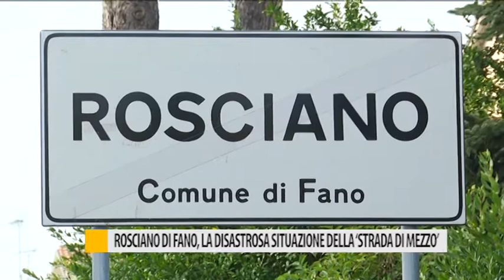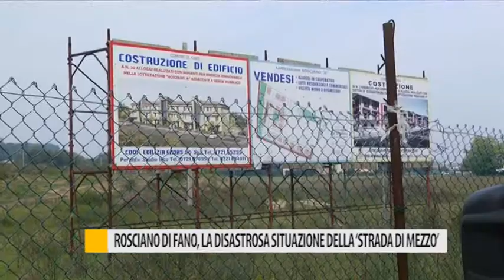Rosciano di Fano, la disastrosa situazione della "strada di mezzo"